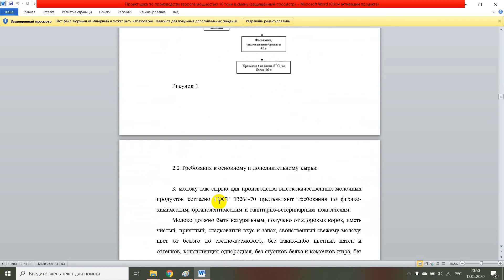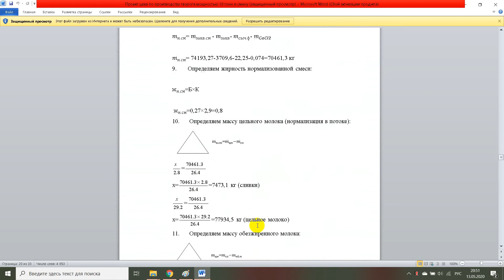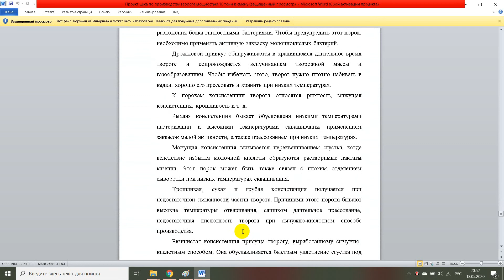Проект цеха по производству творога мощностью 10 тонн в смену